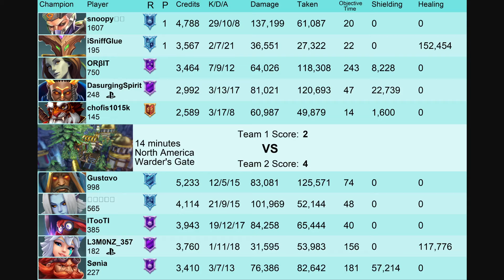Best Build To Play Drogon Fangs Koga Snoppy (Diamond 1) Paladins Competitive Gameplay